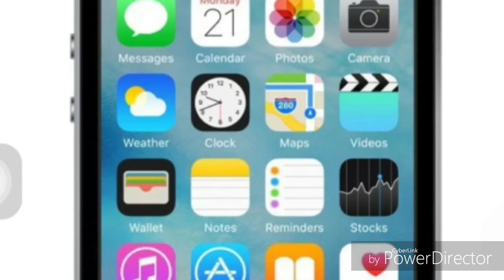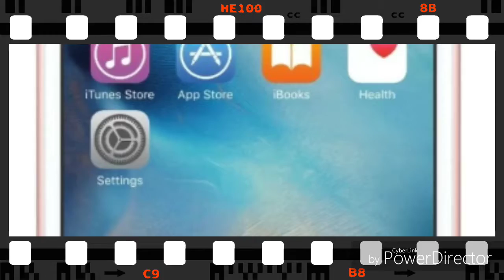Huge Discounts on Mobiles (iPhone SE at Flat 23% OFF, J7 Pro, iPhone 6s, K5 Note and lot more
Offers for 20th August 2017

Buying Links
1) Apple iPhone SE

2) Samsung J7 Pro

3) iPhone 6s

4) Lenovo K5 Note

5) Samsung J5 Prime

Shop Smartly and Save Money 👍

Subsribe for daily updates on offer...!!!

Amazon Offer Zone

Flipkart Offer Zone

Best Discounts on Mobiles

Best Discounts on Electronics

Best Discounts on Fashion

Best Discounts on TV & Appliances

Best Discounts on Home & Furniture

Best Discounts on Cars & Bikes Items

Best Discounts on Books & Stationary

Jai Hind...